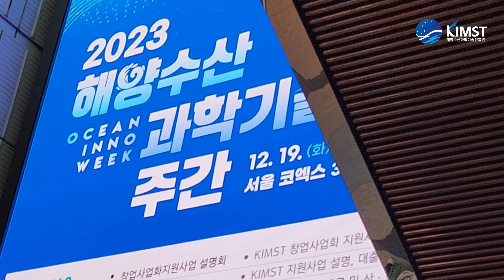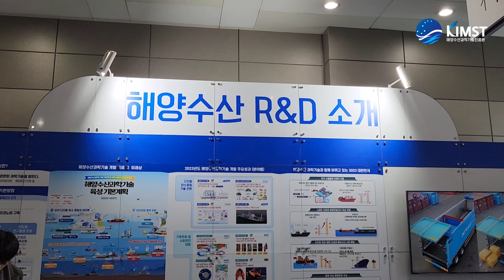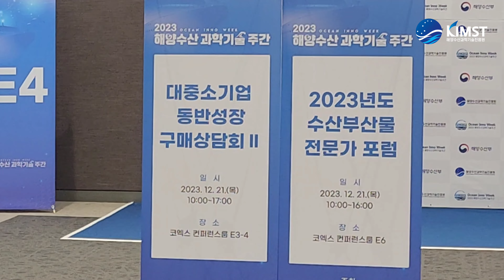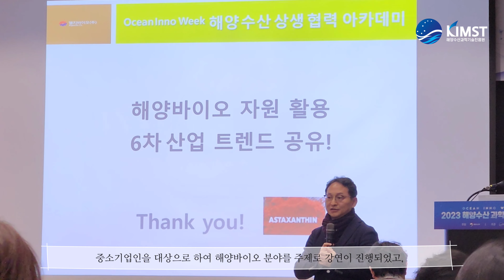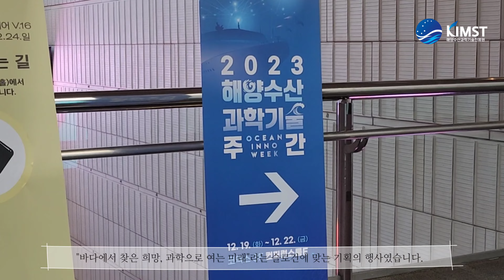2023 해양수산과학기술주간: 바다에서 찾은 희망, 과학으로 여는 미래 (7기 해양수산과학기술 크리에이터 홍지은)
7기 해양수산과학기술 크리에이터의 여덟 번째 영상!

해양수산과학기술 크리에이터 홍지은님이

2023 해양수산과학기술주간에 대해 영상을 제작해 주셨는데요.